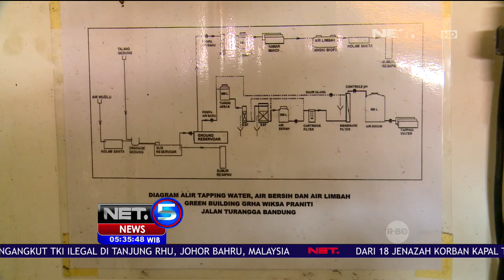Green Building, Solusi Kota Bandung Hemat Energi dan Terhindar Dari Ancaman Bencana - NET5